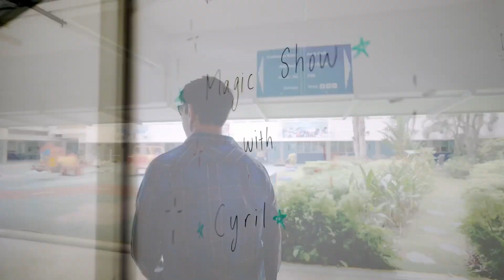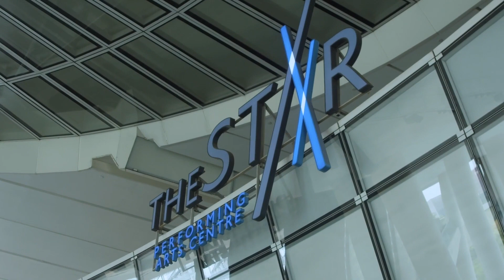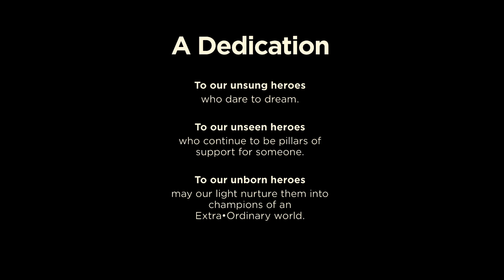Cyril's Extra•Ordinary Journey (short version)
In late 2023, famed magician Cyril Takayama travelled to Singapore as a guest performer in Extra•Ordinary Stars, a unique inclusive concert hosted by Extra•Ordinary People. This captivating video tracks his journey, not only to Southeast Asia, but also of self-discovery as he navigated differences in perception and responses towards his art among persons on the autism spectrum. One of the highlights is his interaction with Nat, an intern at Extra•Ordinary People on the autism spectrum.